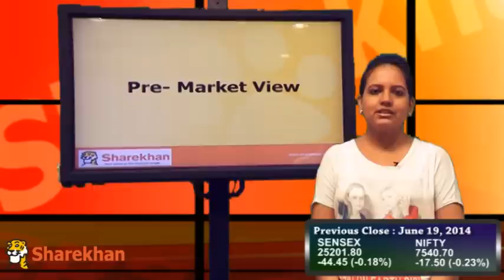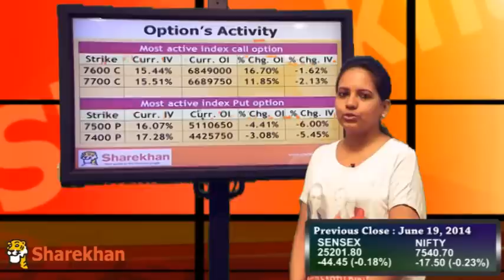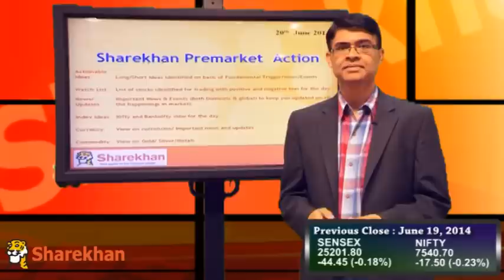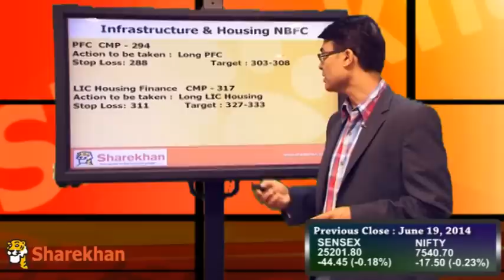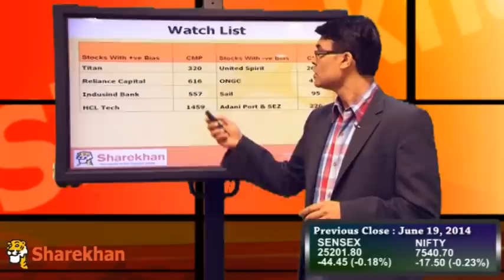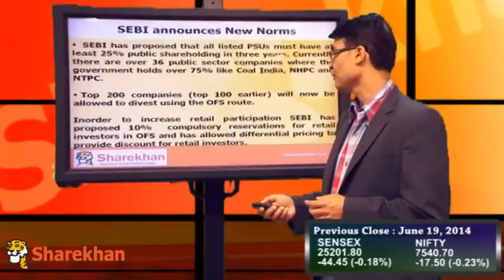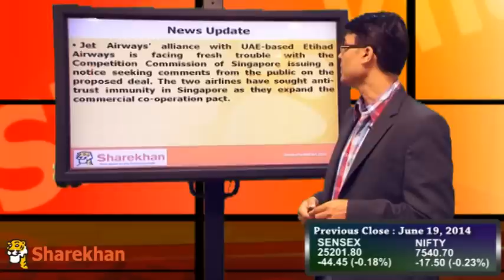Pre-Market View - June 20, 2014